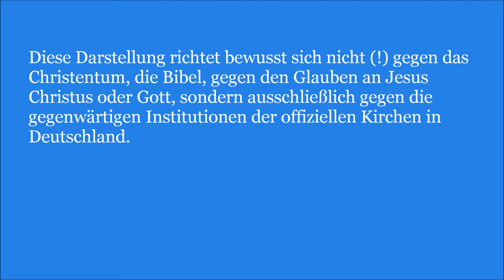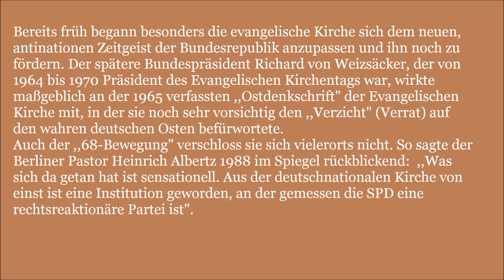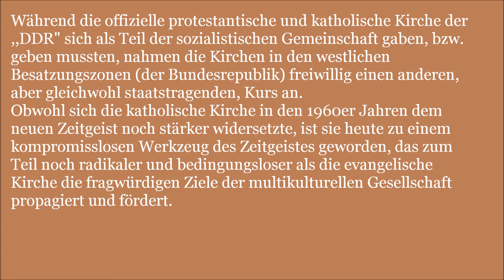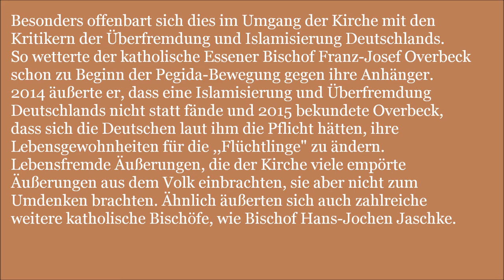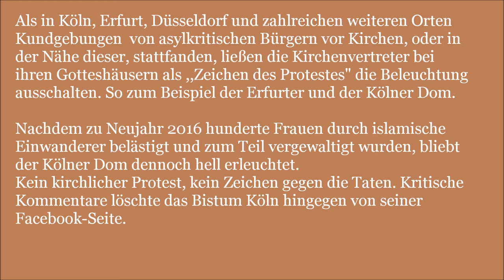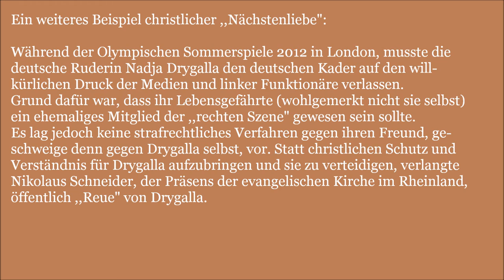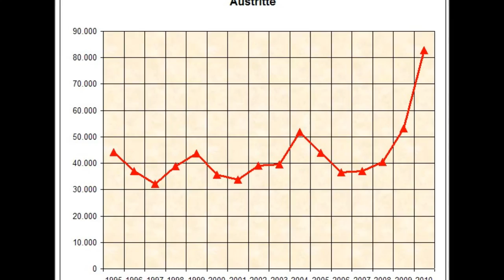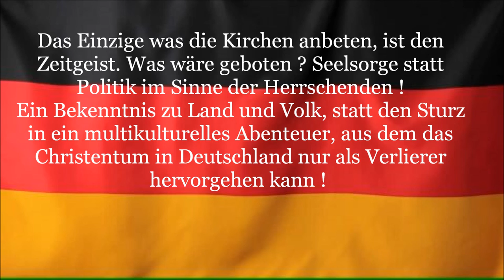Kirchen im Zeitgeist - der Verrat an Deutschland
Wie die Kirchen Deutschland verrieten:
Diese Darstellung richtet bewusst sich nicht (!) gegen das Christentum, die Bibel oder gegen den Glauben an Jesus Christus oder Gott, sondern ausschließlich gegen die gegenwärtigen Institutionen der offiziellen Kirchen in Deutschland.

In allen Epochen der deutschen Geschichte bildete die Kirche eine wichtige Stelle der Macht oder stand den Mächtigen sehr nahe. Die Kirche (ab dem 16. Jahrhundert die Trennung zur protestantischen und katholischen Kirche) verstand es stets, sich den herrschenden Umständen und Kräften dienlich zu machen. Sowohl unter den Fürsten der Jahrhunderte, während der NS-Zeit und auch während der ,,DDR"-Zeit, gab sich die offizielle Kirche als ein Instrument des herrschenden Zeitgeistes. So war es in der ,,DDR" eine Pflicht zu beteuern, dass Christentum und Sozialismus zwei Seiten der selben Medaille wären, während sich die Kirche noch in den 30er und 40er Jahren als Bollwerk gegen den Bolschewismus verstand.

Bereits früh begann besonders die evangelische Kirche sich dem neuen, antinationen Zeitgeist der Bundesrepublik anzupassen und ihn noch zu fördern. Der spätere Bundespräsident Richard von Weizsäcker, der von 1964 bis 1970 Präsident des Evangelischen Kirchentags war, wirkte maßgeblich an der 1965 verfassten ,,Ostdenkschrift" der Evangelischen Kirche mit, in der sie noch sehr vorsichtig den ,,Verzicht" (Verrat) auf den wahren deutschen Osten befürwortete. Auch der ,,68-Bewegung" verschloss sie sich vielerorts nicht. So sagte der Berliner Pastor Heinrich Albertz 1988 im Spiegel rückblickend: ,,Was sich da getan hat ist sensationell. Aus der deutschnationalen Kirche von einst ist eine Institution geworden, an der gemessen die SPD eine rechtsreaktionäre Partei ist".

Während die offizielle protestantische und katholische Kirche der ,,DDR" sich als Teil der sozialistischen Gemeinschaft gaben/geben musste, nahmen die Kirchen in den westlichen Besatzungszonen (der Bundesrepublik) freiwillig einen anderen, gleichwohl staatstragenden, Kurs an. Obwohl sich die katholische Kirche in den 1960er Jahren dem neuen Zeitgeist noch stärker widersetzte, ist sie heute zu einem kompromisslosen Werkzeug des Zeitgeistes geworden, das zum Teil noch radikaler und bedingungsloser als die evangelische Kirche die fragwürdigen Ziele der multikulturellen Gesellschaft propagiert und fördert.

Es geht Merkel, sowie allen etablierten Parteien und Medien insgeheim nur darum Deutschland und die deutsche Nation langsam abzuschaffen. Um mehr geht es nicht. Ganz brutal und schlicht. Daher wird das angestammte Volk einer unsinnigen und gefährlichen Masseneinwanderung unterzogen und daher wird die Bundesrepublik als Staatskonstrukt im Rahmen der EU-Integration auch bewusst immer mehr ausgehöhlt. Alles was einer deutschen Identität oder Souveränität eine Heimstätte bieten könnten, wird bewusst aufgeweicht und schrittweise beseitigt. Und bei diesem Konzert spielen die Kirchen kräftig mit.

Besonders offenbart sich dies im Umgang der Kirche mit den Kritikern der Überfremdung und Islamisierung Deutschlands. So wetterte der katholische Essener Bischof Franz-Josef Overbeck schon zu Beginn der Pegida-Bewegung gegen ihre Anhänger. 2014 äußerte er, dass eine Islamisierung und Überfremdung Deutschlands nicht statt fände und 2015 bekundete Overbeck, dass sich die Deutschen laut ihm die Pflicht hätten, ihre Lebensgewohnheiten für die ,,Flüchtlinge" zu ändern. Lebensfremde Äußerungen, die der Kirche viele empörte Äußerungen aus dem Volk einbrachten, sie aber nicht zum Umdenken brachten. Ähnlich äußerten sich auch zahlreiche weitere katholische Bischöfe, wie Bischof Hans-Jochen Jaschke.